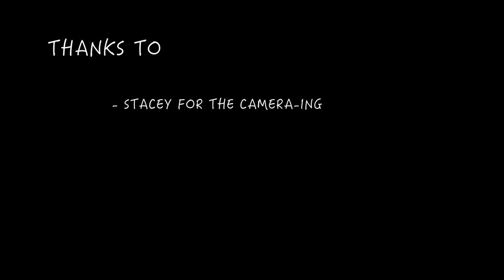Vertebrates | A Slightly Educational Song II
Taking inspiration from biology test revision, I wrote another little ditty about the classes of the Chordates.
I reckon I pronounced most things semi-okay-ish.